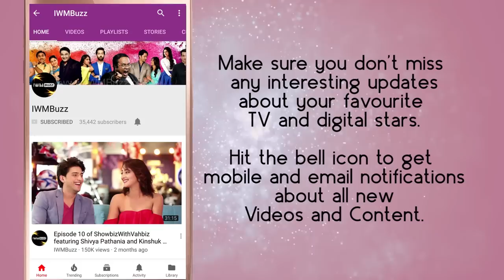Ssumier S Pasricha aka Pammi Aunty gives a tour of his house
Ssumier S Pasricha, who is popularly known as Pammi Aunty, welcomes IWMBuzz to his home sweet home. He shares his favourite corner in his house. To know more watch the video!